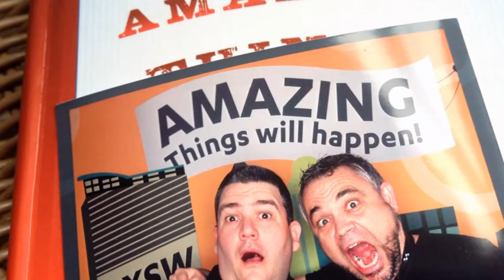Happy Holidays From Google+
This morning I got a notification that Google+ had made me this holiday video highlighting photos I had shared from 2013. A great surprise and it was fun to look back. Made me happy to see so many big smiles with good friends.